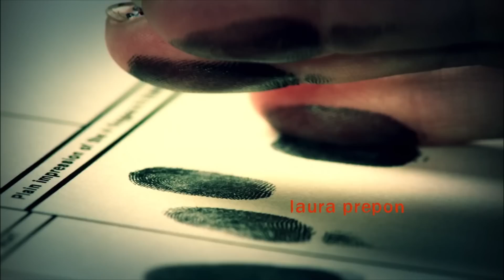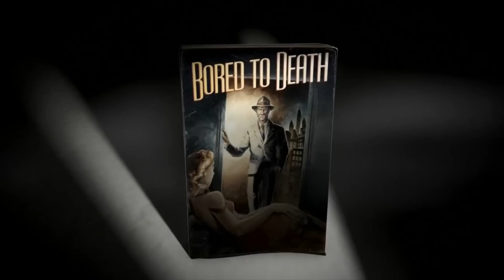Die kreativsten Serien-Intros | Comedy [2/2]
In der zweiteiligen Videoreihe stelle ich die kreativsten und künstlerisch wertvollsten Serien-Intros vor.

Die einzelnen Vorspänne (in Reihenfolge der Besprechung):
- The Simpsons
- Futurama
- Weeds
- Orange Is The New Black
- Der Tatortreiniger
- Bored to Death
- Californication
- Bojack Horseman
- The Office
- Working
- Cheers
- Desperate Housewives
- Pushing Daisies
- Masters of Sex
- Unbreakable Kimmy Schmidt

Was ist Nerdkultur?
Auf Nerdkultur gibt es jeden Dienstag und Donnerstag die neusten News, Reviews und vor allem Specials rund um all das, was man gerne augenzwinkernd als "nerdig" bezeichnet und es dennoch verdient hat, ernst genommen zu werden - von und mit Marco Risch.